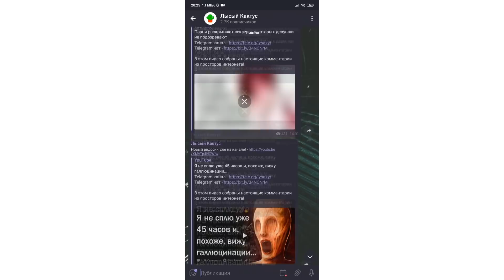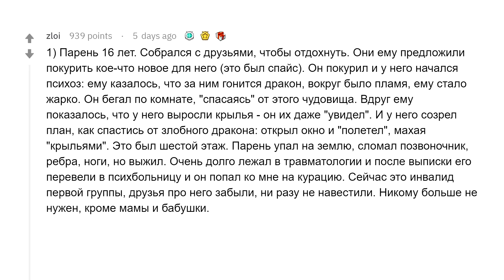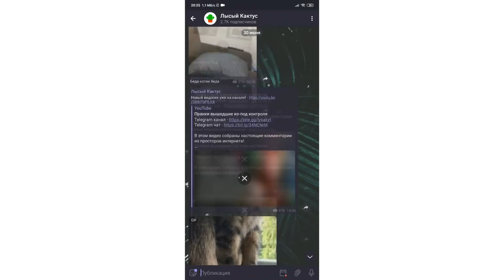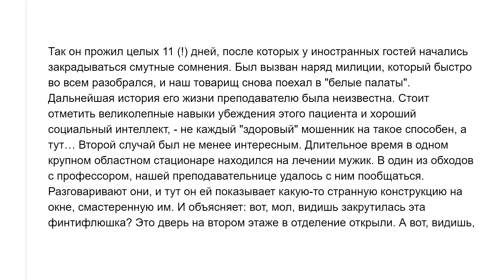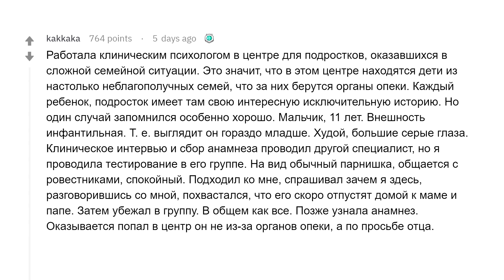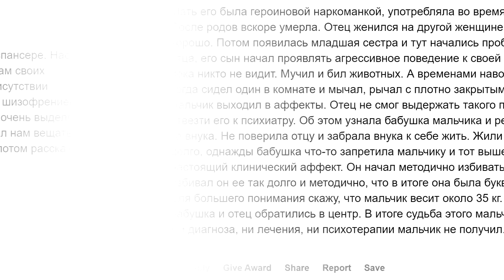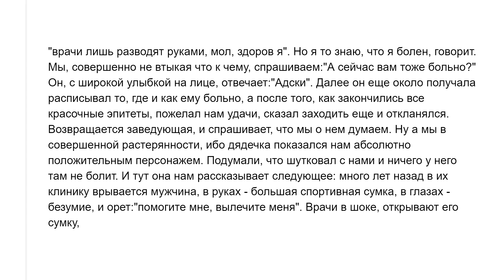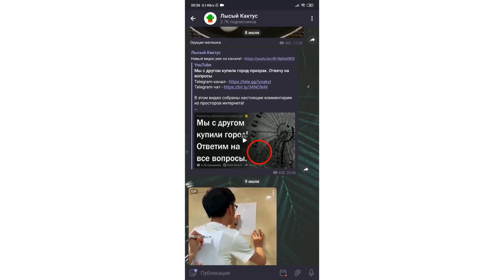Психиатры о самых странных пациентах